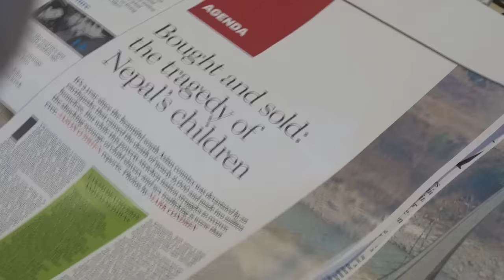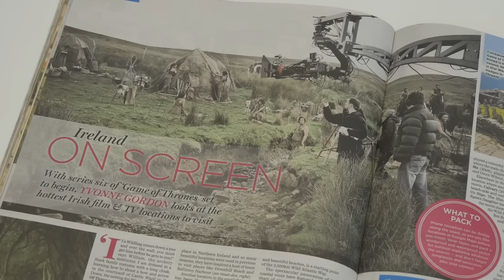Who Owns Ireland? The Property Report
Who Owns Ireland?
In this Saturday's Irish Independent, we identify the investors who bought up €2 billion worth of homes across the country.

Jason O'Brien and Mark Condren visit Nepal a year after the earthquake, and report on the shocking scourge of child slavery and sex trafficking In Review,

Plus, in Weekend magazine we have a rockin’ cover shoot with Una Healy, who chats to us about her solo plans ahead of the Voice of Ireland finalAnd as the new series of Game of Thrones kicks off, we bring you the Irish film location guide.

All in Saturday's Irish Independent. It's Your Weekend.